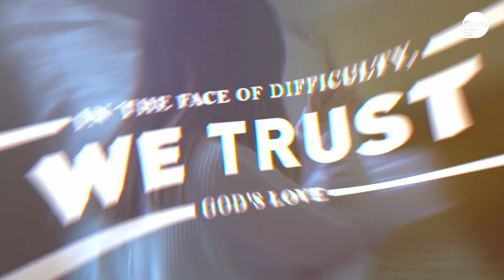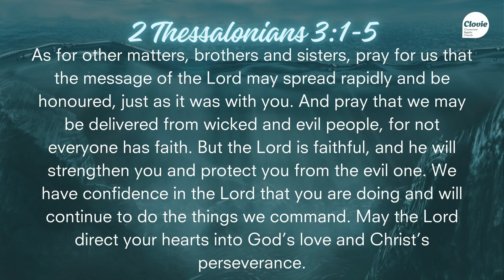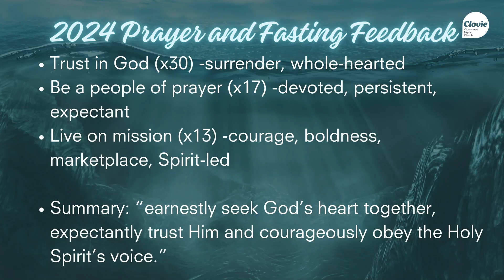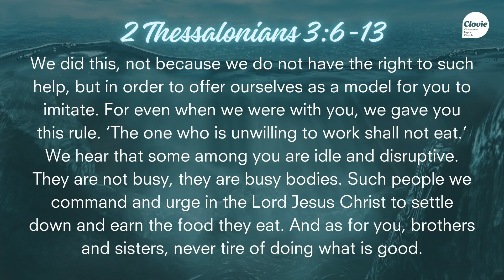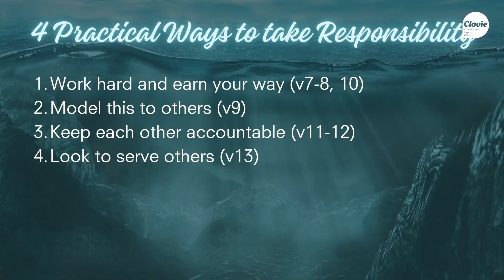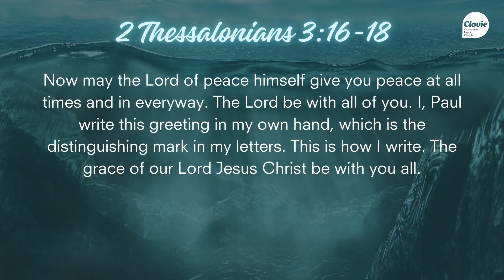Faith in Every Season | Sunday Sermon | Clovie Online